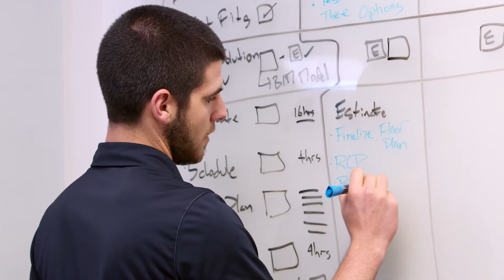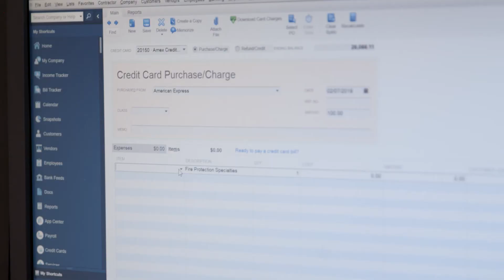Continuous Job-costing to Build a Stronger Business | QuickBooks Enterprise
TruEdge Builds is a design-build general contractor specializing in the design and construction of credit unions. As a cost-plus general contractor, they rely on Enterprise to job-cost at every step to maintain profitability and financial stability. They use the QuickBooks Connector to sync with their construction management system to keep a real-time eye on jobs that are underway. Learn more about how contractors use QuickBooks Enterprise to stay profitable